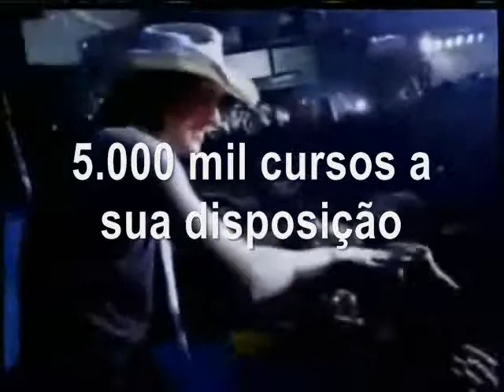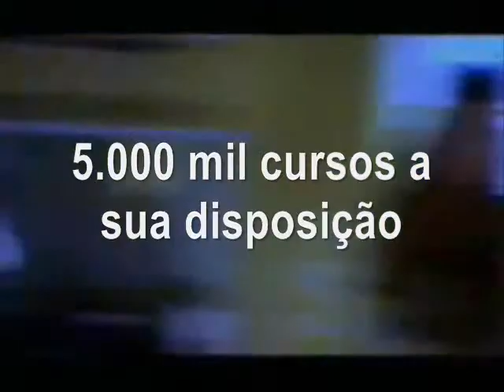klb chuvas de verão